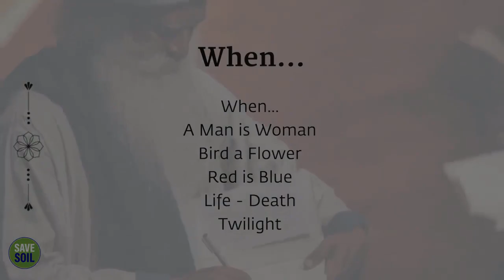How Twilight Can Enhance Your Awareness Sadhguru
103,314 views  Aug 20, 2022  At the launch of “Eternal Echoes” – a complete collection of Sadhguru’s poems since 1994 – Sadhguru recites his poem “When”. He then explains the reason behind all human struggles, and speaks about a simple Yogic way out of it.
SGTW: From day to night, the world looks totally different. But it is not. It is just misperception of our senses. If you are awake at twilight, when the Sun comes up, you easily perceive the differences made out in your mind because of sense misperception.